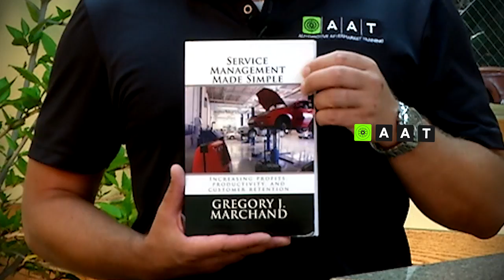DVD #2 - #1 - How to Use this Video